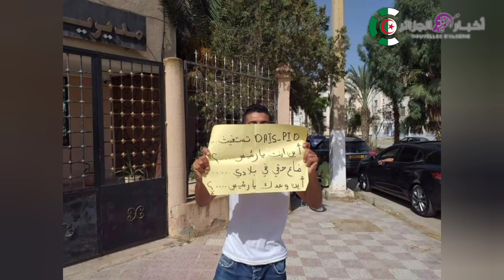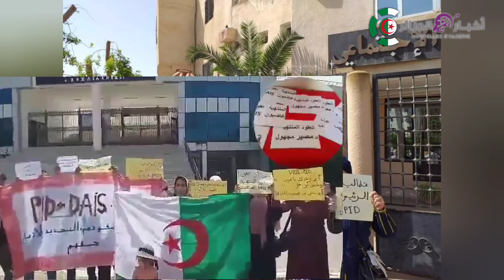وقفة إحتجاجية لأصحاب العقود المنتهية pid_dais للمطالبة بتسوية أوضاعهم /لا تغيير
وقفة إحتجاجية لأصحاب العقود المنتهية pid_dais للمطالبة بتسوية أوضاعهم
الصفحة الرسمية لوكالة الوطنية للتشغيل:

رابط صفحتنا على الفيسبوك
روابط تحتاجها

تأكيد منحة البطالة
تأكيد الاستفادة من منحة البطالة
دفع ملف منحة البطالة
وصل موعد المقابلة
حل مشكل حسابك غير مفعل
بطاقة الشفاء
كارت شيفا
كارط شيفا
كارط شفاء
كارت شفاء
رسالة كارت شيفا
رسالةبطاقة الشفاء
بطاقة البطالة
بطاقة شفا
بيطاقة شيفا
بيطاقة شيفاء
بطاقة شفاء